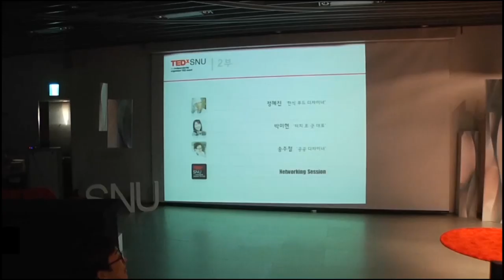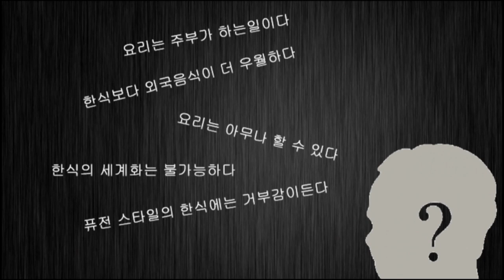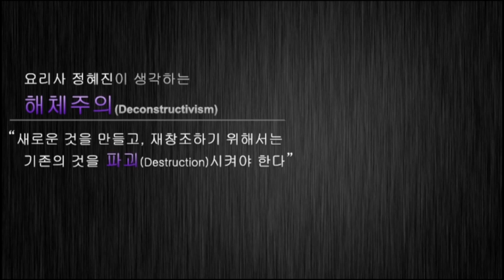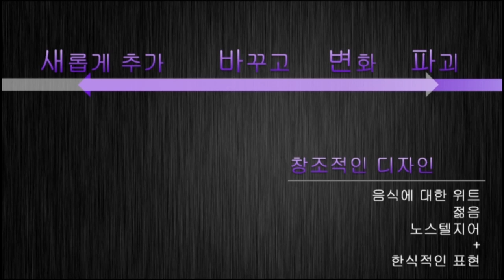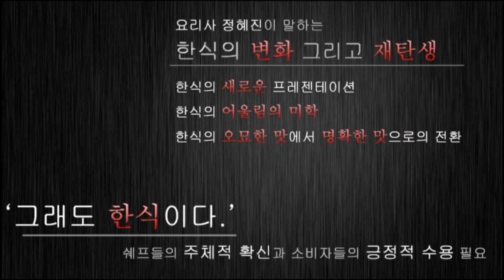Designing korean food (정혜진_한식디자인): Jung hyejin at TEDxSNU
TEDxSNU(Seoul nat'l university) 3rd event _ Quantum jump + Design

Jung hyejin is the chef and the korean food designer
He talked about designing korean food